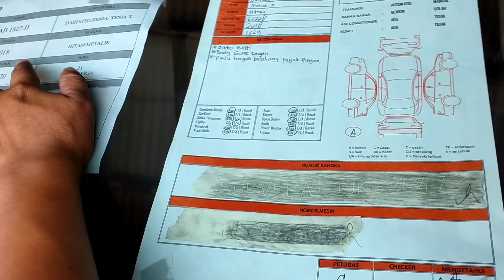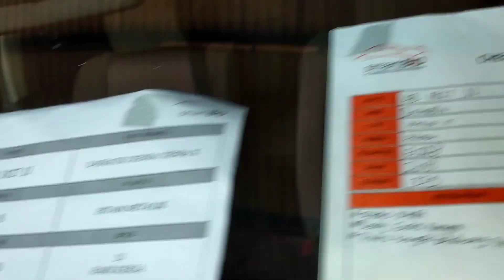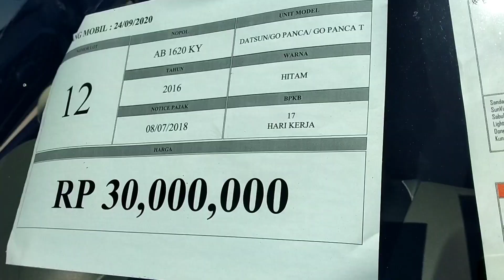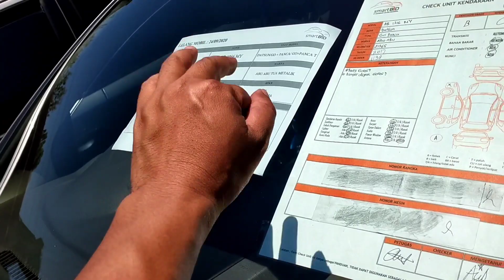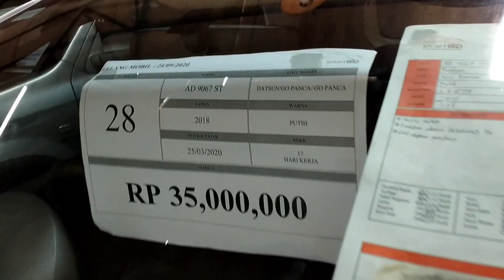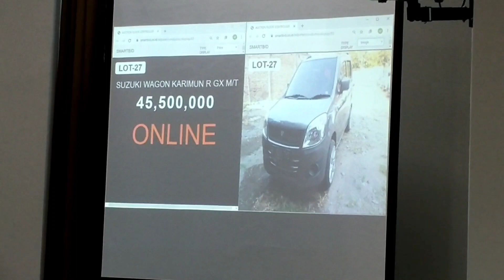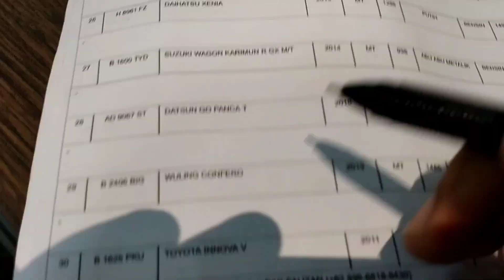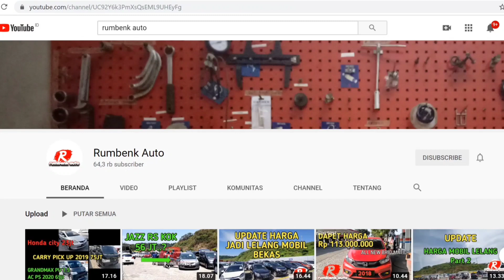Ikutan lelang mobil smartbid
Ikutan lelang mobil smartbid semarang kayaknya murah murah jadi pingin beli.